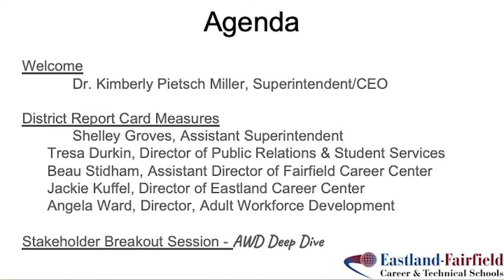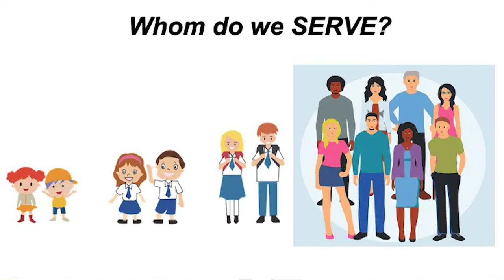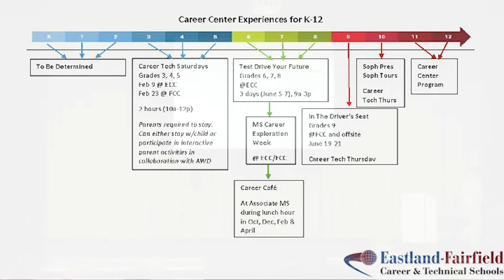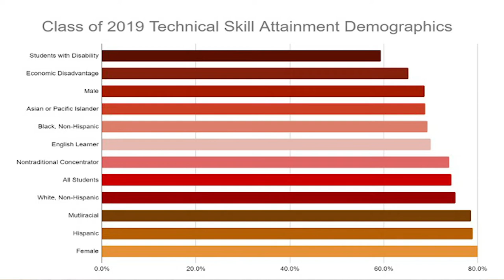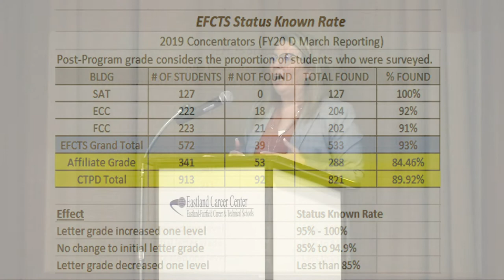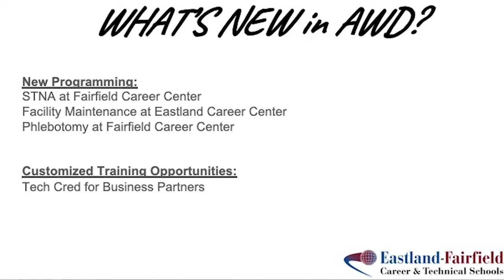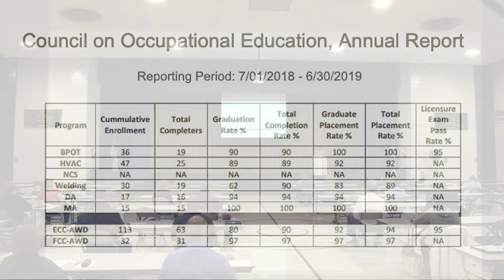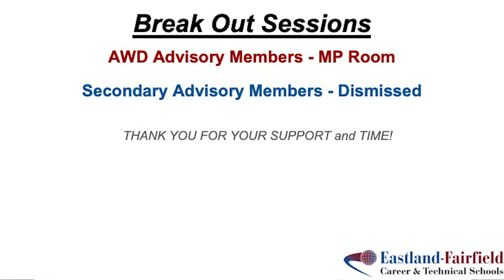Eastland-Fairfield Continuing Improvement Plan Presentation (2021)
On Tuesday, April 20, 2021, Eastland-Fairfield staff presented its Continuous Improvement Plan (CIP) to nearly 50 EFCTS partners and stakeholders at the Eastland Career Center. Assistant Superintendent Shelley Groves was part of a six-person team presenting the impact of Perkins V funding on the district’s students. The presentation is part of an accountability measure to show what Perkins V funding is being used for, which includes high-price equipment, support staff needs and items used to support students in various ways.

Presenters:
Dr. Kimberly Pietsch Miller, superintendent/CEO
Shelley Groves, assistant superintendent
Tresa Durkin, director of public relations and career services
Beau Stidham, Fairfield Career Center assistant director
Jackie Kuffel, Eastland Career Center director
Angela Ward, director of adult workforce development

Date: Tuesday, April 20, 2021
Location: Eastland Career Center, multi-purpose room
Production: Todd Seymore's Interactive Media class